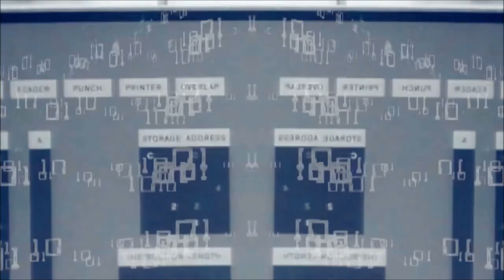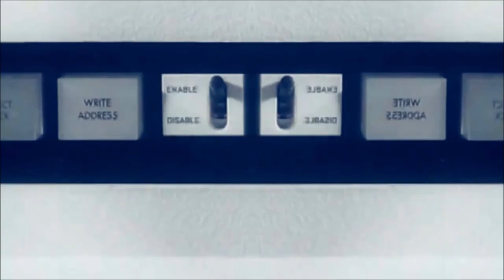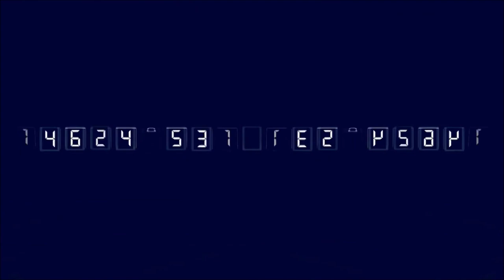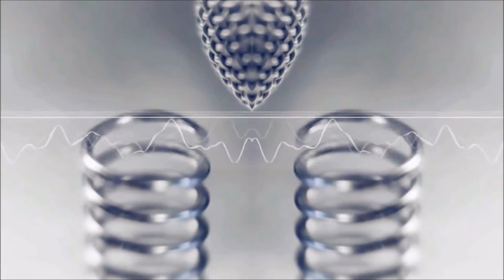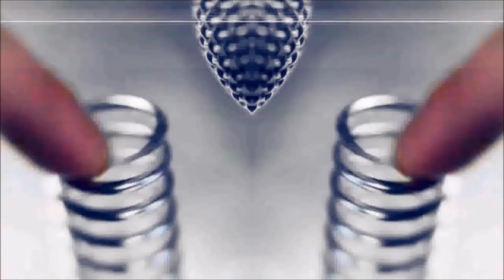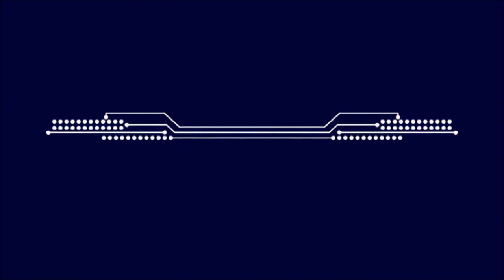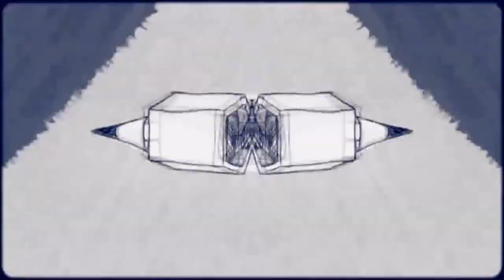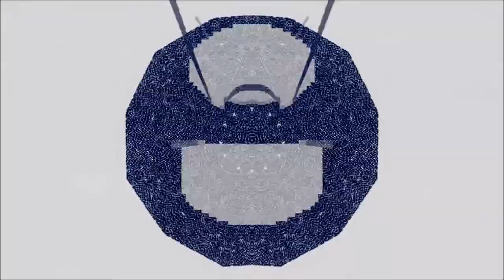💥THE OTHER SIDE! ["movie"] classic techno tunes in the mix by Stefan Rittau Neumann 17.04.2022!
the control center presents a special program!
a lot of "classic" techno tracks & newer songs with slow bpm in a great mix!
compiled, mixed & recorded by Stefan Rittau Neumann
at the control center germany 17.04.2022
for all the lovely people on planet earth,
who rather prefer these shallower beats!
feat.
01. intro
02. ALPHA SECT - honor your deity
03. CYAN ID - crime runner
04. STEVEN WILSON - king ghost
05. SIERRA & MATTEO  TURA - inner speech
06. BLACK LIGHT SMOKE - take me out tonight (cabaret nocturne remix)
07. PARISSIOR - rodiles
08. STILZ CASTROE feat. LAURA DRE - radio waves
09. MIND MATTER - psychiatric facility
10. CABARET NOCTURNE - occult spells
11. XENIA BELIAYELA - bpd
12. THE PRESENT MOMENT - changing faces
13. SALVAGE ART - diskotomie
14. PENERA - 1 €
15. JOE LEWANDOWSKI feat. STOLT - here i am
16. EINMUSIK - tormenta
17. DASO - meine
18. DAMON JEE & DARLYN VLYS - behind us
19. GUY GERBER - stoppage time (max graham sidechain mix)
20. STILZ CASTROE - decloak
21. ENVOY - shoulder to shoulder
22. CHAKRA - home
23. HUMATE - love stimulation